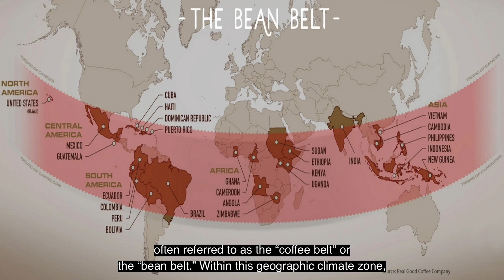Bad news for Coffee lovers, Coffee plants Extinction.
"The Sustainability and Resilience of Coffee Production: Challenges, Threats, and Solutions"
Climate change, Disease and its effects on Coffee production